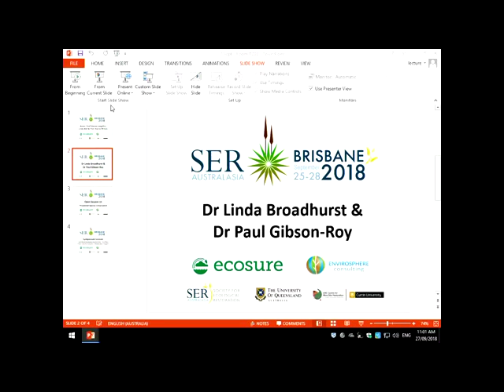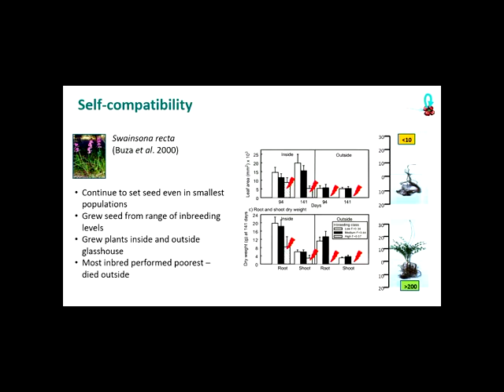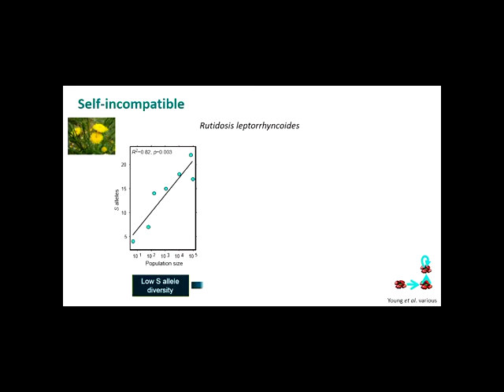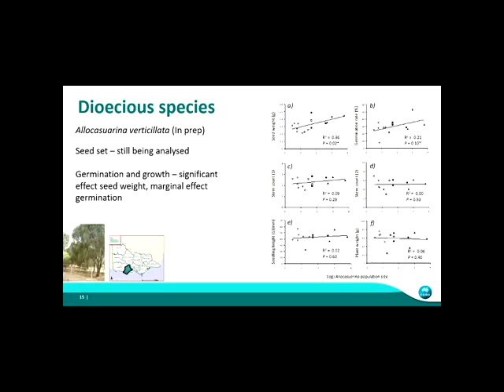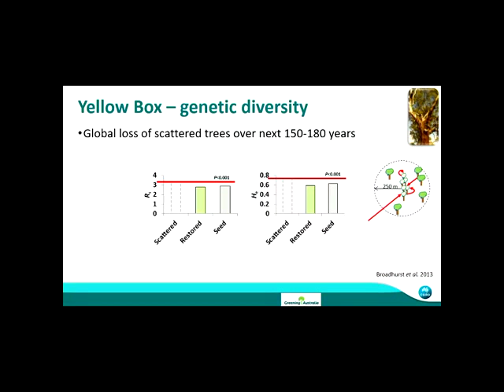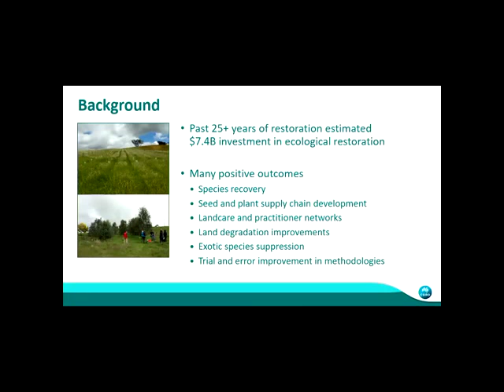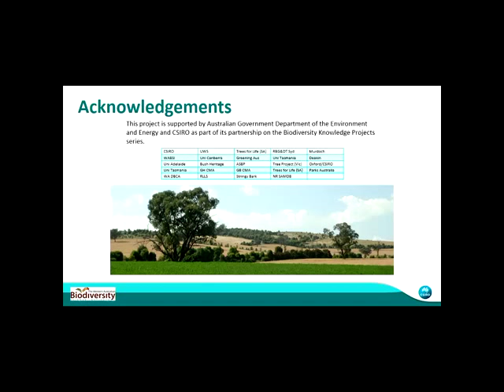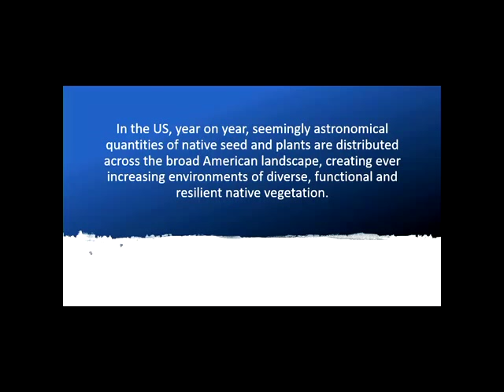SERA 2018 - Opening plenary 2, 27 September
27/09/2018

Dr Linda Broadhurst: How genetics can influence long-term restoration outcomes

Dr Paul Gibson-Roy: Native seed production ‘farming for restoration supply’: Lessons from local and US sectors